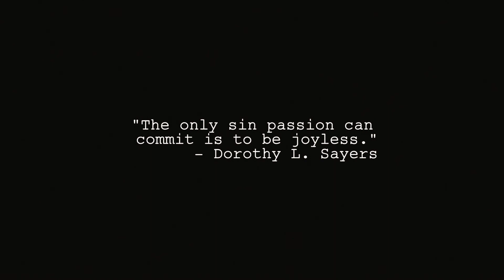Dino - a Short Film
What do you get when you give a mad man a camera and about 30-45 minutes?
A Short Film apparently. Enjoy.

- Did this very late at night when tired and alone, and had a camera on hand.  I have always been incredibly intrigued by the human condition, and have always tried to reflect that in my art, if you can call it that. Dino tells the story of a young man who's lost his love, and simply wants to move on; as hard as that may be.